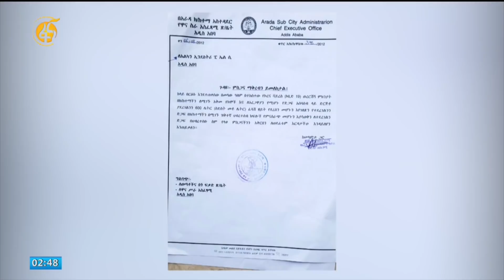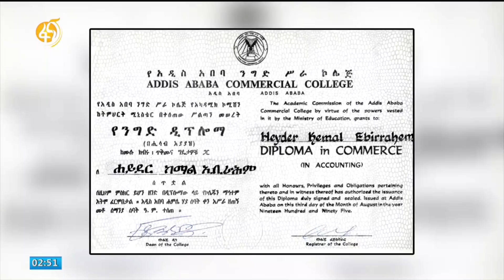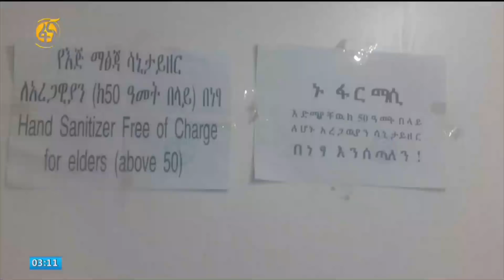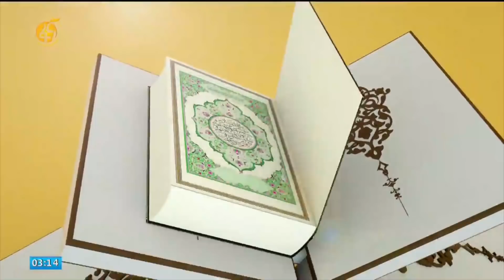ቆይታ ከአቶ ሀይደር ከማል ቤተሰቦች ጋር